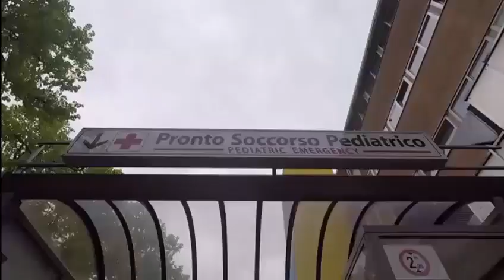Presentazione Squadra Università degli studi di Padova - PSG 2019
"La FINZIONE dell'URGENZA e l'URGENZA della REALTA'"
Video di presentazione Squadre PSG 2019